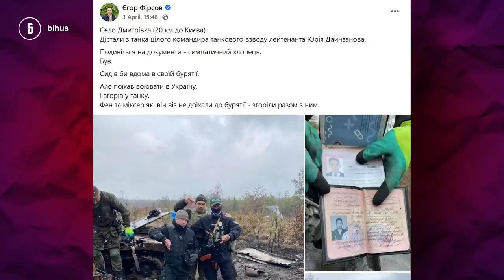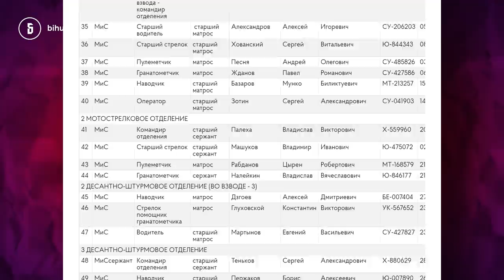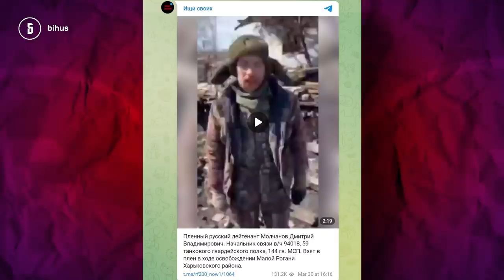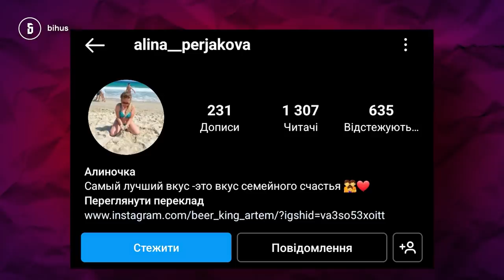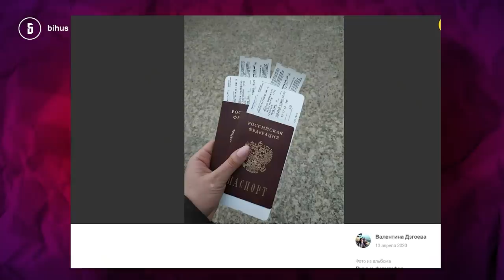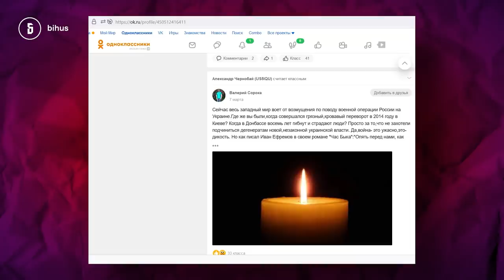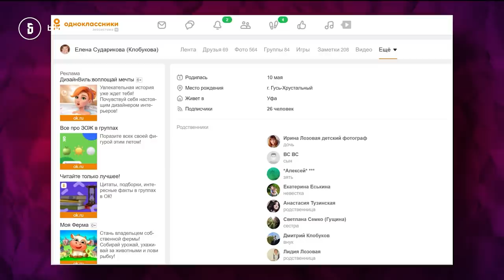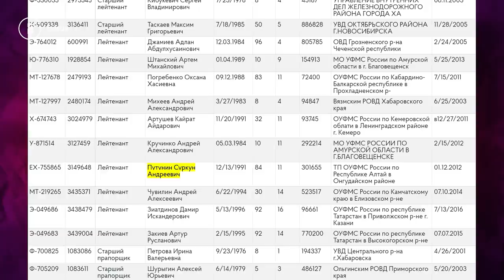Вони були там! Соцмережі орків, які могли творити звірства в Бучі-Ірпені-Гостомелі.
Цей випуск  особливий. В ньому ми зібрали соцмережі військових рф, які ймовірно були в трикутнику Буча-Ірпінь-Гостомель. П’янство, рибалка, атєчество головного мозку в однокласниках, недолугі фото в трусах на природі – поки вони мародерять і вбивають в Україні, ми ідентифікуємо їх і їхніх родичів. Які обов’язково відповідатимуть за пекло, яке влаштували на нашій землі.

Підтримати підрозділ Бігуса:
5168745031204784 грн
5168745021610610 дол